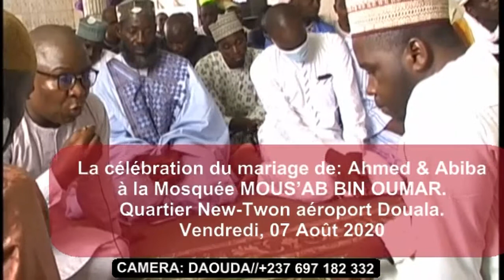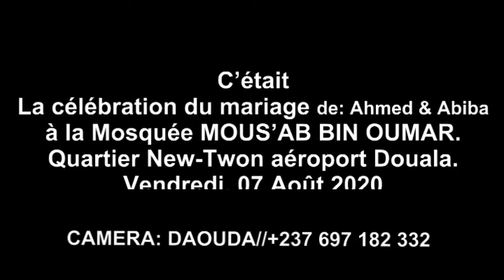La célébration du mariage de: Ahmed & Abiba, à Douala new-twon aéroport